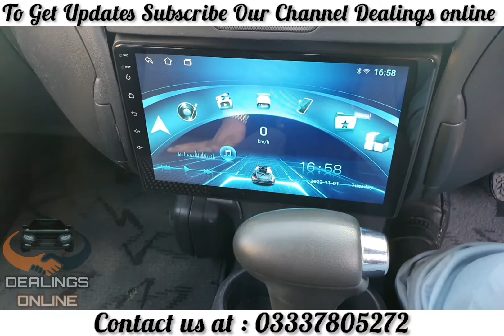Toyota RS Vitz 1500cc 2004 Sports Edition Complete Details And Price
This channel is about  reviews of cars

Toyota RS Vitz
2004 Model
1500cc
Sports Edition
NCP